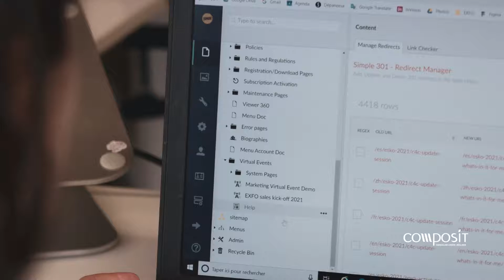Gérer et administrer facilement son site grâce au CMS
Si avoir un site Internet pour son entreprise est un impondérable pour développer son image de marque, avoir un CMS pour le gérer est vivement recommandé. Aujourd’hui, la grande majorité des entreprises passe d’ailleurs par ce système de gestion de contenu lorsqu’elle crée ou refonde leur site. Zoom sur cet outil pratique et accessible à tous.

Compos'it : agence de communication 360° que votre marque insipire !
Depuis 2010 chez Compos’it, nous vous conseillons, créons et réalisons votre communication de marque. Et parce que nous avons à cœur d’écrire une histoire forte avec vous, nous plaçons l’expérience client au centre de notre approche.
+ de conseils avisés
+ de pertinence dans votre prise de parole
+ de sérénité dans la réalisation de vos outils
+ de fluidité dans les échanges